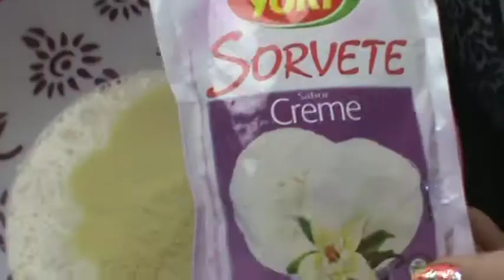Milkshake de ovomaltine - Cintia Barroso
Olá Pessoal, no vídeo de hoje trouxe receita de milkshake de ovomaltine, que não é nem do Bob's nem do Mc Donald's, é o nosso milkshake de ovomaltine. Então, vamos lá?